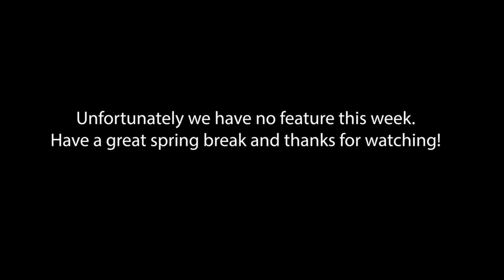Wednesday sports updates 3/10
Intro photo credits: Lizzy Leung